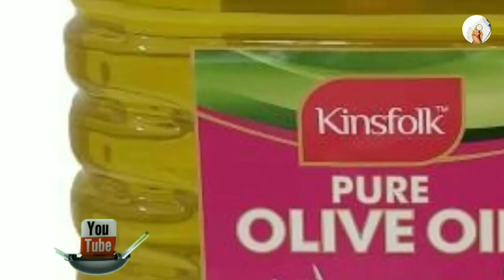প্রাকৃতিক ও ঘরোয়া পদ্ধতিতে নতুন চুল গজানোর উপায় || notun chul gojanor upay!